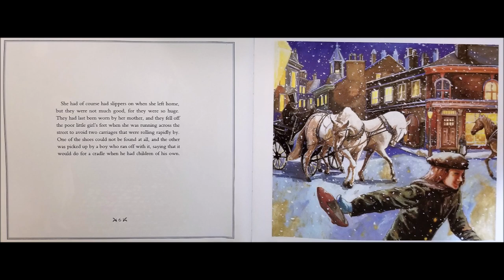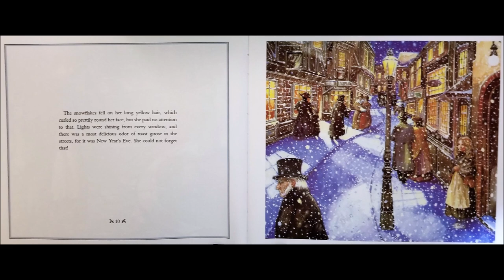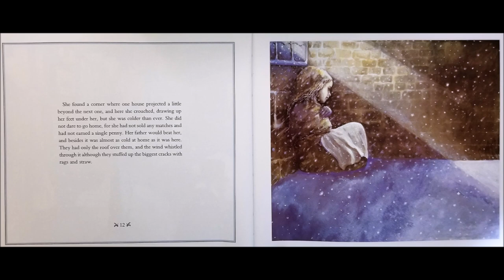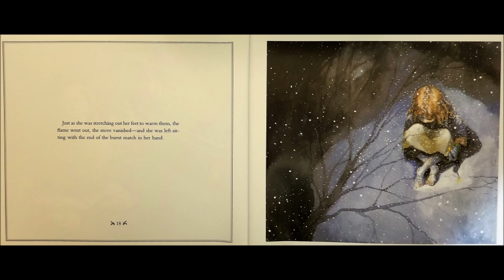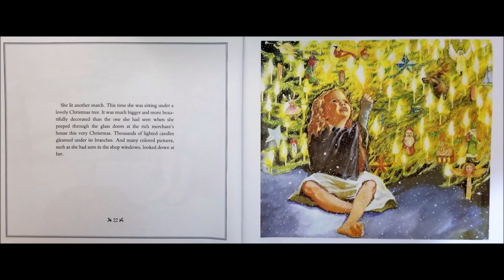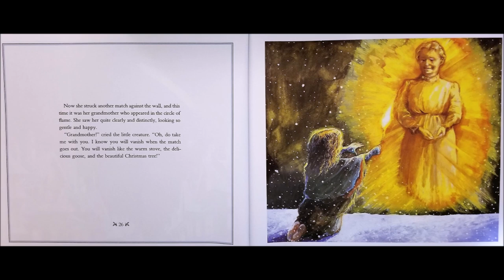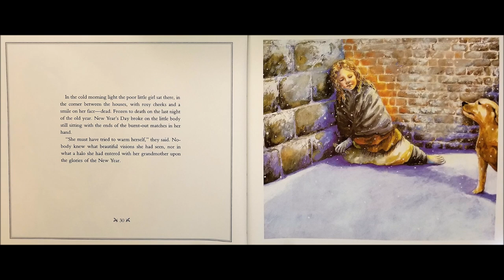The Little Match Girl | Children's Book Read Aloud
If you lit a match, what would you see? Find out what visions the little match girl saw on New Years Eve in this beautiful retelling of Hans Christian Andersen's timeless story.

Originally Written by Hans Christian Andersen.
Illustrated by Rachel Isadora.